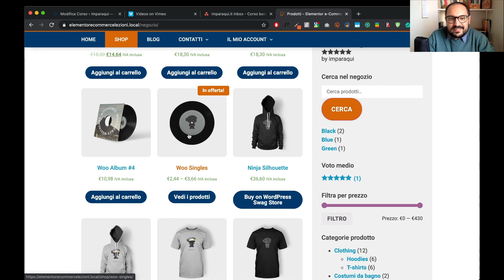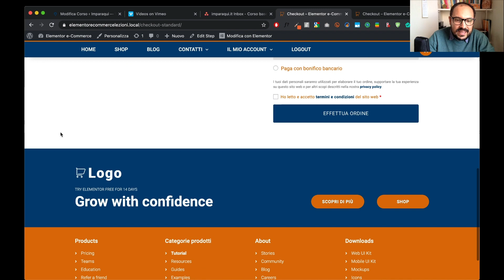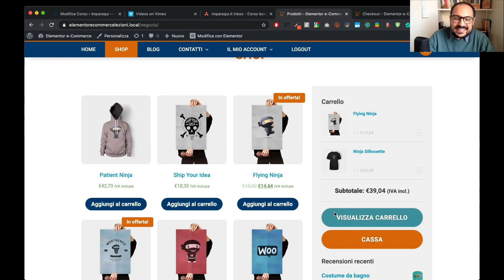Corso Elementor e-Commerce: crea il tuo negozio online con WooCommerce e Elementor!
Non conosci Elementor? Tutorial gratuito
Non conosci WooCommerce? Tutorial gratuito

By Imparaqui 😎